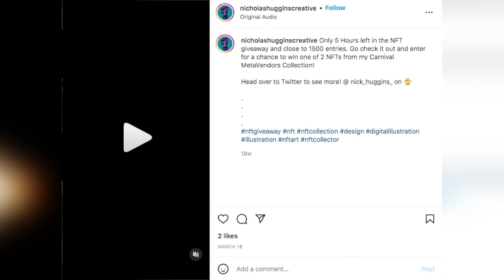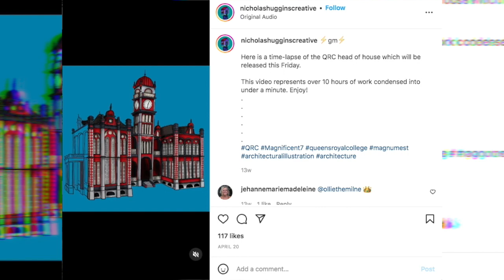Behind the Google Doodle : Celebrating Steel Pan with Nicolas Huggins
Yesterday Doodle, illustrated by Trinidad & Tobago-based artist Nicolas Huggins, celebrates the steelpan, a percussion instrument made of metal, created and influenced by Trinbagonians  It’s the only acoustic instrument invented in the twentieth century, but has origins dating back to the 1700’s  It was a staple during Carnival and Canboulay, the annual harvest festivals celebrated in Trinidad, and is still used in contemporary music  On this day in 1951, the Trinidad All-Steel Pan Percussion Orchestra (TASPO) performed at the Festival of Britain, introducing the steelpan and a new music genre to the world When enslaved Africans were brought to Trinidad by colonialists in the 1700’s, they brought over their African heritage and traditions of rhythmic drumming with them  When slavery was abolished between 1834 and 1838, Trinidadians joined in on Carnival festivities with their drums  However in 1877, government officials banned their drumming because they feared that the drumming would be used to send messages that would inspire rebellion  In protest of this ban, musicians started to pound tuned bamboo tubes on the ground as alternatives to mimic the sound of their drums  These ensembles were called Tamboo Bamboo bands Another ban came in 1930, when rival Tamboo Bamboo bands would cause disturbances during Carnival and other street festivals  These bands then looked to a new alternative to carry their rhythm: metal objects such as car parts, paint pots, dustbins, biscuit tins and thus the idea of the pan was born During World War II, Carnival was forbidden due to security reasons, and musicians began experimenting with the unique instrument to improve the sound quality  Overtime, dents were hammered into the surface of these objects, which played different notes depending on the size, position and shape  In 1948, after the war ended, the musicians switched to using the 55 gallon oil drums discarded by the oil refineries  In addition to changing the shape of the drum surface, they found that changing the length of the drum allowed complete scales from bass to soprano  This formed the basis for the modern version of the pan  The steelpan grew and developed into a legitimate instrument through the likes of pioneers and innovators such as Winston “Spree” Simon, Ellie Mannette, Anthony Williams and Bertie Marshall  Many of their innovations and techniques are still used today The steelpan is now the national instrument of Trinidad and Tobago, and is a source of great pride and true resilience for its citizens  Once played strictly in depressed areas of society, steelpans are now enjoyed in concert calls like Royal Albert Hall, Carnegie Hall, the Kennedy Center and more  Whether in the UK or Japan, Senegal or the States, the steelpan is an internationally recognized instrument that reminds listeners of its island origins
 Guest Artist Q&A with Nicolas HugginsToday’s Doodle was illustrated by Trinidad & Tobago-based guest artist Nicolas Huggins, Below, he shares his thoughts behind the making of this Doodle:Q  Why was this topic meaningful to you personally?A: The Steel Pan is the national instrument of Trinidad & Tobago and was actually invented here  It is an instrument that was born from resistance and rebellion and is truly emblematic of the people of T&T  At the time, African percussion was banned among other things, and the steel pan developed out of that  The fact that such a sweet tune can be extracted from industrial oil drums is something that should be cherished  The steel pan is also closely associated with our national Carnival celebrations, and therefore is a great source of national pride  I was also very excited because I love creating art that showcases Trinidad & Tobago and this Doodle will allow my country to be showcased on one of the biggest online stagesQ  Did you draw inspiration from anything in particular for this Doodle?A: I drew inspiration from the early innovators behind the story of the Steel Pan  Without them, there is no Pan and the landscape of Trinidad & Tobago, and the entire world in fact, would be much different  These early pan-men like Winston Spree Simon and Ellie Mannette are inspiring for any Trinbagonian  What message do you hope people take away from your Doodle?A: I hope that people can take away the sense of the industriousness and creativity of the people of Trinidad & Tobago  We are a small country on the global stage but the fact that we have given the world such a beautiful instrument is something to be held in the highest regard A special thank you to our guest music and motion designcontributors for their collaboration on this DoodleLennox "Boogsie" Sharpe • Steelpan SoloistEtienne Charles • Composer, MusicianMick Seegobin • Motion Designer Like, Share and Subscribe to Doodle Catalog
Google Doodle :
Celebrating Steelpan

steelpan instrument

Celebrating Steelpan

celebrating-steelpan

steelpan instrument

Celebrating Steelpan